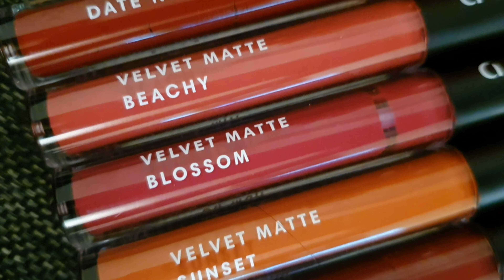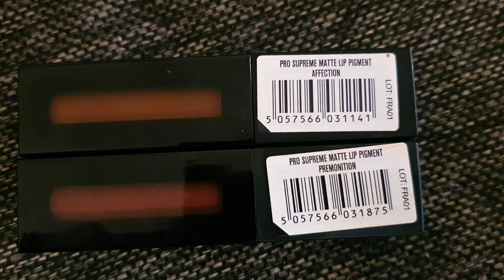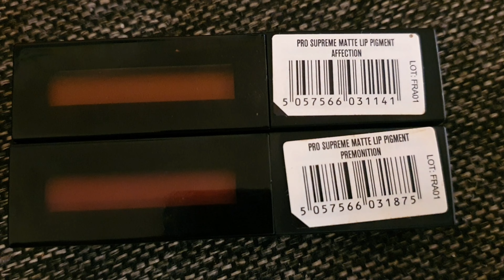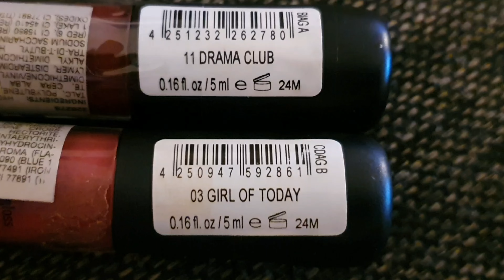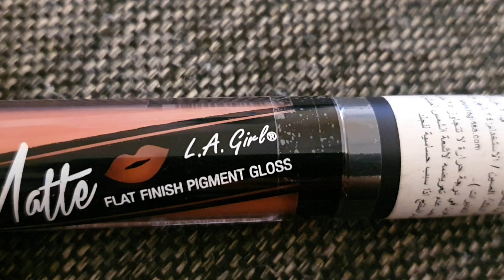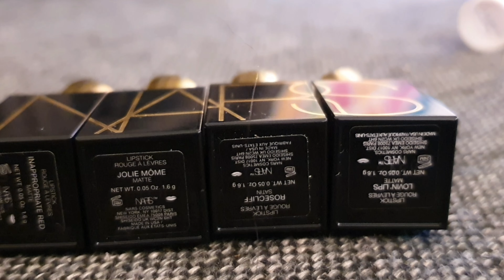My Lipstick Haul / Lipstick Collection in my Vanity with shade names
Hi guys here i am sharing my most favourite lipstick shades with you all and for your convenience i took the shade names along so you can screenshot your favourite ones.
enjoyyy and get intouch with me on insta too